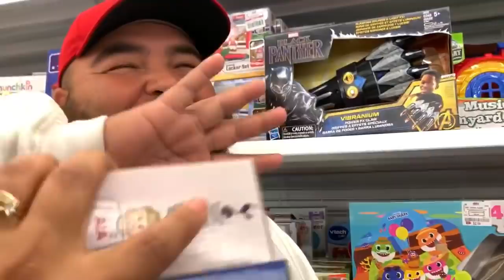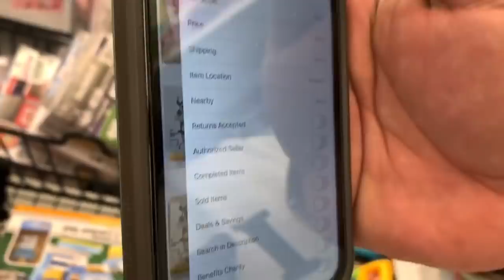MAKING MONEY EVERYWHERE!! Taco’s and reselling on eBay